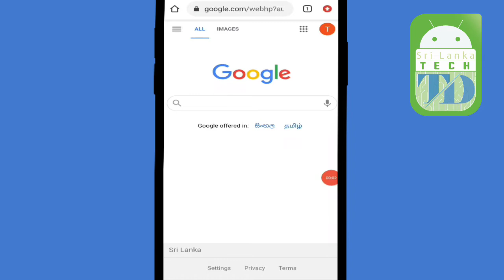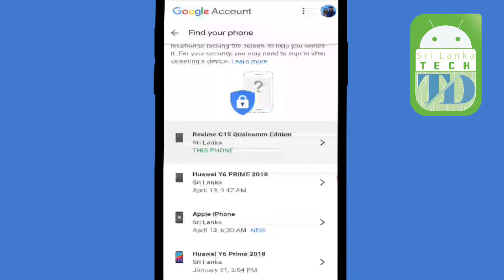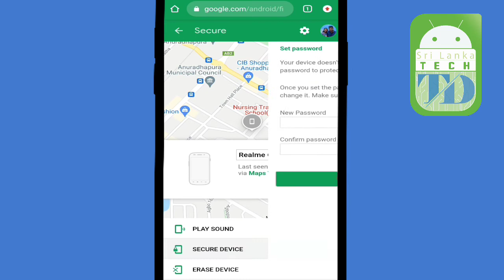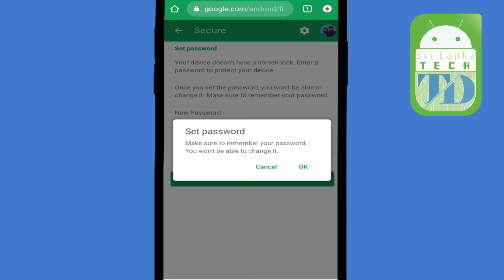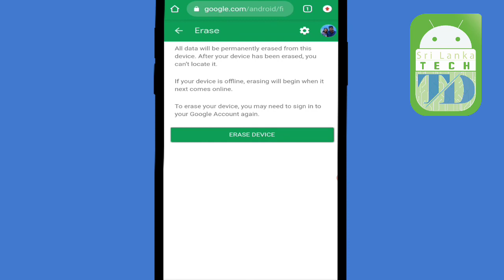GF/BF ඉන්න තැන/ phone එක නැති උනහම මොකද කරන්නේ ?find my phone -thariya tech thariya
technologhy tech reload dialog mobitel hutch airtel thariya youtube sinhala watsapp phone tips and tricks#unlimited# packagebatry tips and tricksthariya techtech tips and tricksphone tips and trickssince and technologhypc assembletips and tricks sinhalawatsapp sinhalatechnologhy sinhalathariya sinahalatips and tricks sinhalafree fire tipstips for glowin skinpubg tips and tricksclash squrd tips and tricksphone tips sri lankaeducation sri lanka thariya#hariya tech#thariya technologhy#thariya